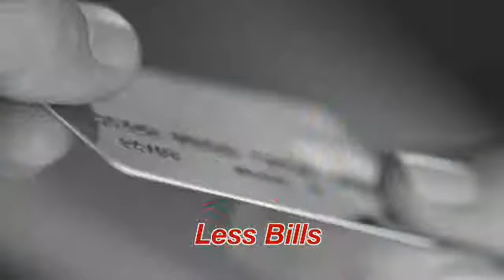Dr Ho Circulation Promoter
Daily pain and muscle tension from stress, work, sports injuries or accidents can make it difficult for you to work, get a good night’s sleep, travel, play sports or even enjoy time with your family.

Dr Ho’s Circulation Promoter is clinically proven to significantly relieve pain, reduce muscle tension and improve circulation in 20 minutes.